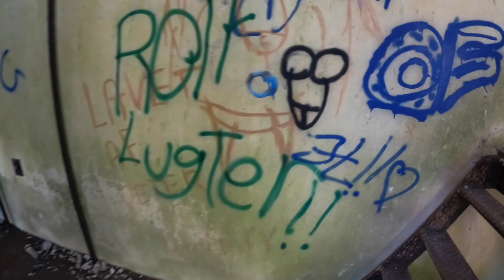Abandoned factory since 1966 - Forladt fabrik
The factory was builded in 1925. During 2. World War, as the factory was producing at highest level, about 600 men worked in the factory.
In April 1966 the factory closed, because of crossing to other forms of fuel.